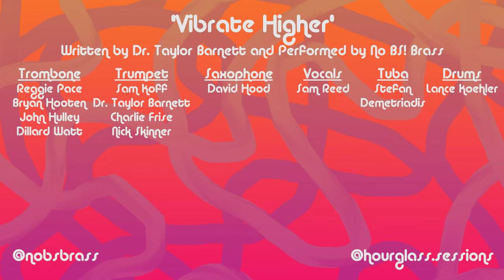No BS! Brass 'Vibrate Higher' Live Music Video | Hourglass Sessions & RVA MAG TV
Vocals: Sam Reed
Trombone: Reggie Pace, Bryan Hooten, John Hulle, Dillard Watt
Trumpet: Sam Koff, Dr. Taylor Barnett, Charlie Frise, Nick Skinner
Saxophone: David Hood
Tuba: Stefan Demetriadis
Drums: Lance Koehler

Filmed at BES Studios in Richmond, VA

Filmed & Edited by Tyler Scheerschmidt
Sound Engineered & Mixed by Dillon Douglasson
Lighting by Robert Alan Moose & Bryan Croson
Special Thanks to Douglass E. Bischoff & Barry Ellenberger

Produced by Hourglass Sessions LLC, Out of Sight Creative LLC & Pickled Bones LLC